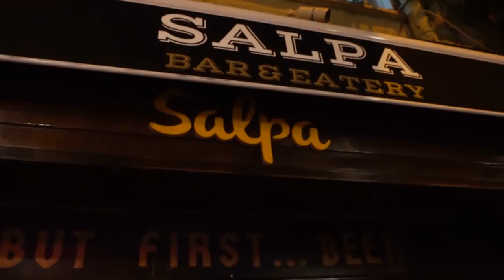Ozzy İle Salpalayın 6. Bölüm. Konuklar; Şanışer, Sokrat, Kezzo.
Salpa Bar'ın hazırladığı Ozzy ile Salpalayın her hafta Salı günü birbirinden renkli konukları Entropi Sahne'de ağırlıyor. Bu hafta konuklarımız: Şanışer, Sokrat, Kezzo...

Takipte kalın.